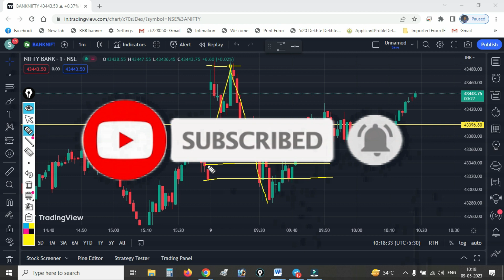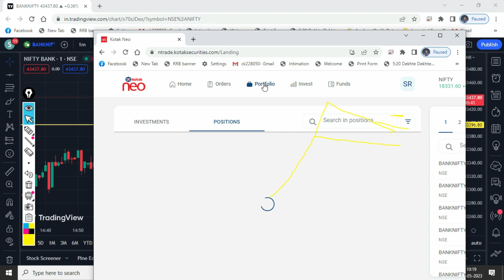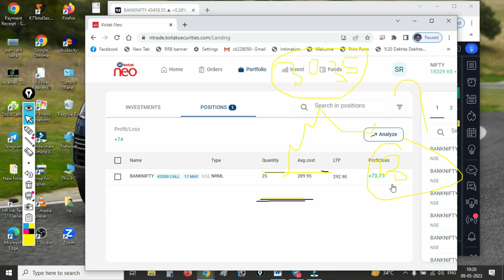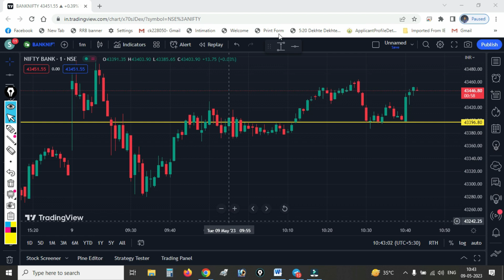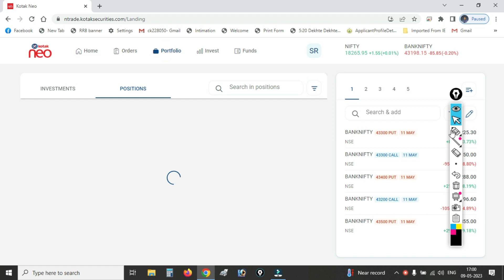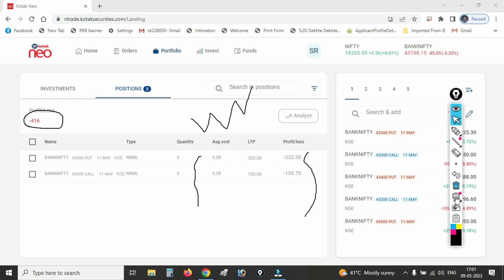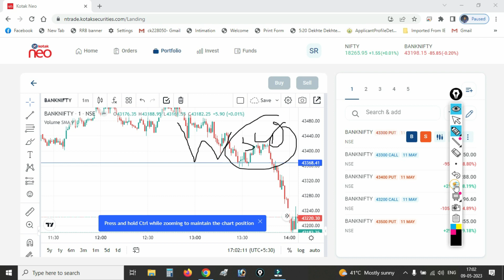1 Minute Scalping Trading | 1 Minute Trading Strategy | Loss 416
1 Minute Scalping Trading | 1 Minute Trading Strategy | Scalping Trading | Loss 416 |

Video Quarries :
1 min scalping strategy
1 minute scalping trading
1 minute trading strategy
scalping trading